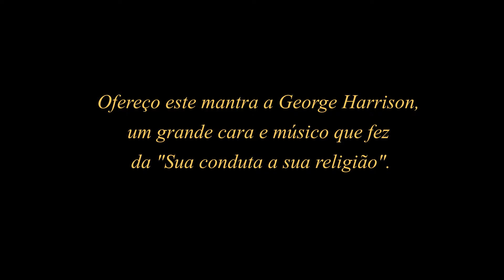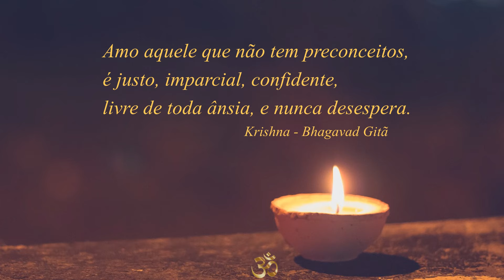Govinda, Senhor Supremo - um louvor ao Divino, prece, conexão superior, recuperação energética, paz.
A década de 70 representou um período crucial e indelével na minha trajetória pessoal e musical. Esses dez anos foram fundamentais para mim, pois moldaram tanto minha expressão artística quanto minha busca espiritual ao longo da minha vida. Essa era foi um momento da humanidade que não mais se repetirá, sendo especialmente marcada pelas transformações das décadas de 60 e 70, um divisor de águas na cultura mundial, deixando um legado que permanece até hoje.
No início dos anos 70, tive meu primeiro contato com a filosofia hinduísta. Cresci em um lar de ideais espiritualistas . Esses princípios espirituais formaram a base do meu entendimento.
Na música, a situação era semelhante. Recém-formado em piano erudito, os estudos clássicos eram parte da minha rotina. Contudo, percebia uma crescente fadiga em relação ao conceito tradicional da música. No final dos anos 60, comecei a explorar o rock psicodélico, mesmo com a escassez de bons discos no Brasil. Ouvia artistas como Beatles, Rolling Stones, Bob Dylan, The Animals, Free, The Cream, Janis Joplin, Jimi Hendrix, John Lennon e Woodstock, que influenciaram meu gosto musical.
O verdadeiro salto quântico ocorreu em 1970, quando descobri a música contemporânea e compositores vanguardistas como Karlheinz Stockhausen, John Cage, Luciano Berio, Aaron Copland, o grande John Cage e Milhaud. Também foi a época em que conheci Frank Zappa, Led Zeppelin e Deep Purple, grupos que ampliaram minha visão musical. A partir de 1972, me apaixonei pelo rock progressivo, uma fusão perfeita de rock e música erudita que ressoava em minha essência. Tornou-se uma paixão estudar essa fusão e colecionar vinis desses grupos (o termo banda não era usado), uma coleção que ainda preservo.
Grupos  como Genesis, Yes, Gentle Giant, Pink Floyd, entre outros, desempenharam papéis fundamentais em minha formação musical. Jethro Tull, em particular, despertou meu interesse pela flauta transversal. Paralelamente, minha busca espiritual se intensificou, levando-me a explorar obras da moderna psicanálise e filósofos contemporâneos como Barry Stevens, John O. Stevens, Alexander Lowen, Eric Fromm Hermann Hesse, Franz Kafka, Timothy Leary, Allen Ginsberg, Aldous Huxley entre muitos outros. No entanto, ainda sentia um vazio. Foi então que, em 1972, encontrei as obras de Allan Watts e Krishnamurti, que me conduziram aos Vedas, ao Bhagavad-Gitã, à música de Ravi Shankar e o pensamento filosófico associado ao hinduísmo. Aprofundei-me nos estudos da cítara e da música Hindustani, das Ragas, dos mantras e da Hatha/Raja Yoga, práticas que continuo a desenvolver até hoje.
Bem... este breve resumo da minha vida serve como introdução à minha música "Govinda — Senhor Supremo". No entanto, neste momento, não encontro palavras que consigam capturar a essência desta canção/mantra - deu um branco! Portanto, deixo essa reflexão em aberto. Convido todos a ouvirem e compartilharem suas impressões comigo. Em breve, prometo escrever e trazer mais pensamentos sobre esta obra na comunidade do canal. Um grande abraço a todos! Om Shanti!

Imagens: Satyam Barawal por Pixabay
Vídeo by Storyblocks